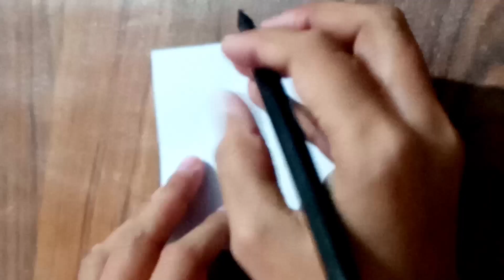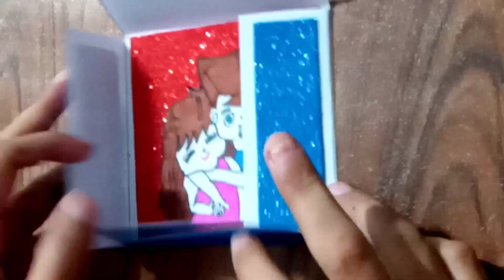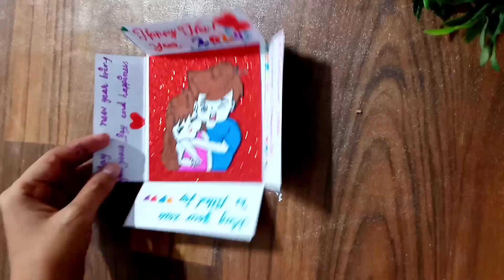happy new year greeting card2024#diy#craft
happy new year greeting card2024,love card,paper crafting,